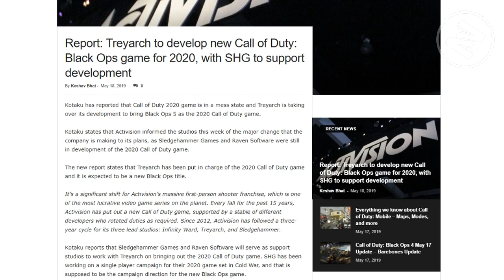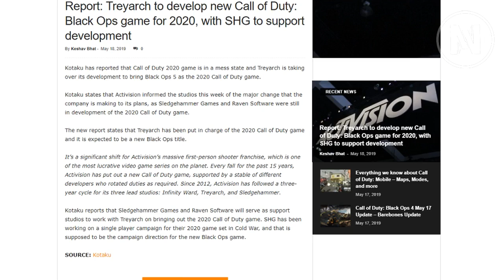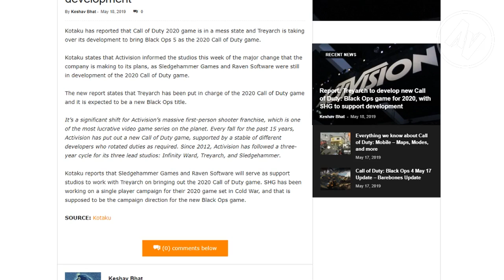Call of Duty 2020 Will Be Developed By Treyarch Studios (Black Ops 5)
- MJPWGaming